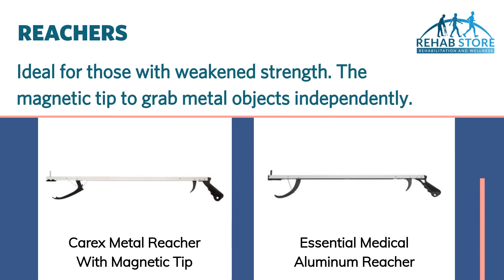Top 10 One Handed Products | One Handed Daily Living Aids | Rehab Store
Complete Medical 27-Inch Your Dressing Buddy Dressing Stick